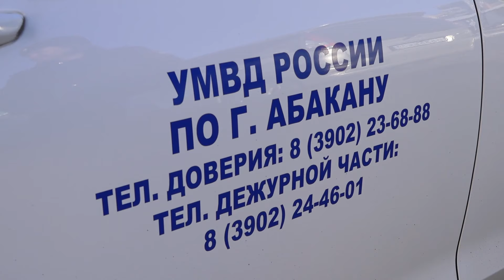Пешеходов-нарушителей "отлавливают" в Абакане сотрудники ГИБДД: Абакан 24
«На охоту» за нарушителями вышли и дорожные инспекторы. Перешел проезжую часть в неположенном месте - заплати штраф. В республиканской столице рейд. Те, кто игнорирует правила безопасности впервые, получают предупреждения. А вот повторники наказываются рублём.